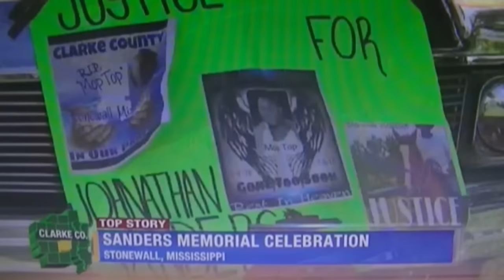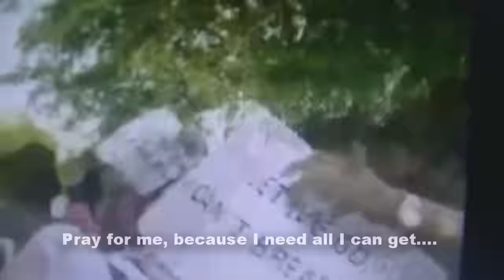Part 2 :Justice for Jonathan Sanders "Mop Top" Of Stonewall, Ms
Justice for Jonathan Sanders "Mop Top"  Of Stonewall, Ms (Part 2)

Right is right & Wrong is WRONG !
Justice for "Mop Top"
Share,Support,     This Must Stop!!